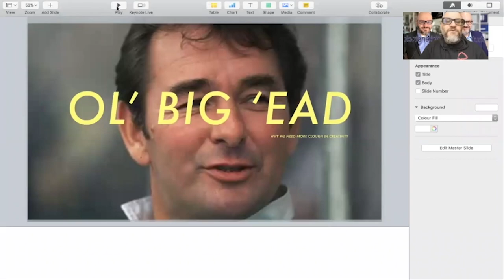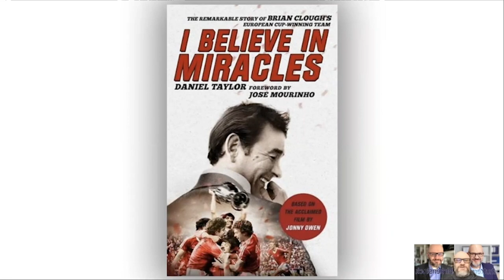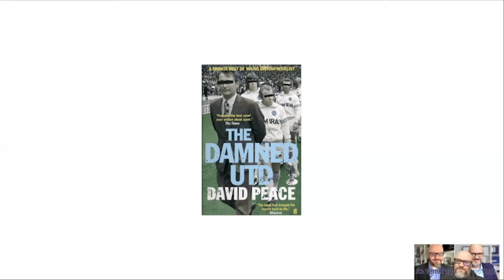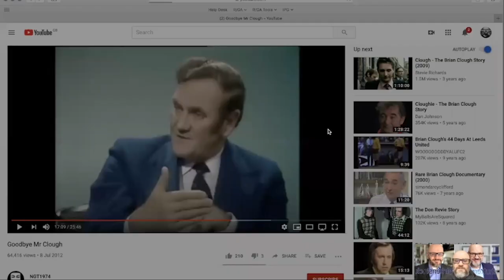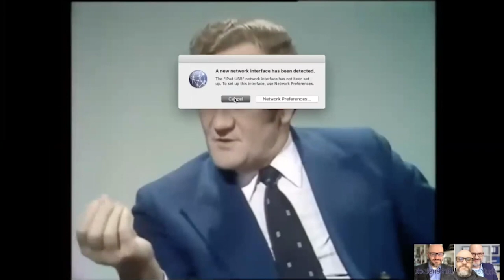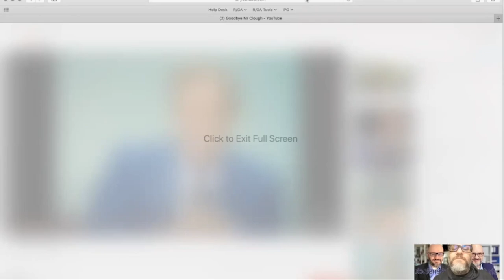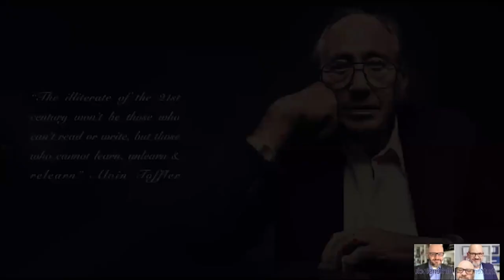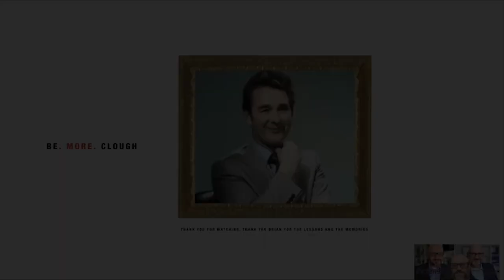Why We Need More Clough in Creativity - Rob Campbell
Rob Campbell is Head of Strategy at R/GA EMEA. Co-Founder of Weigel/Campbell. Semi-Strategist for Metallica.